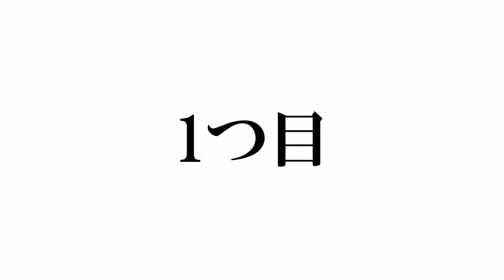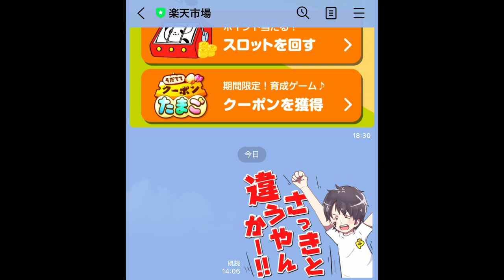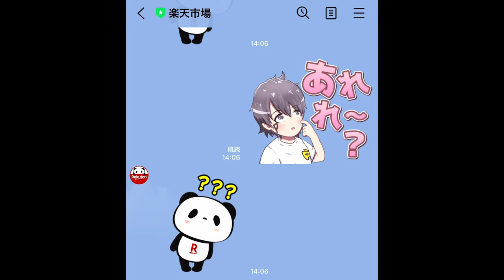【祝】LINEスタンプ公開！使い道とか･･･w